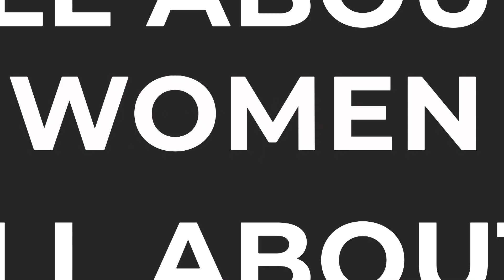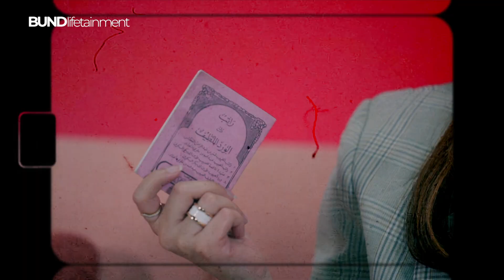CUMA TASYA FARASYA, BAWA TOKEN ATM DI TAS BUAT TRANSFER GAJI STAFF!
Hi bestie! di Episode kali ini, kita akan ngintip apa aja sih yang di bawa oleh seorang Tasya Farasya dalam tas nya? Make up nya seberapa banyak sih yang di bawa? Atau mungkin ada barang-barang unik lain nya yang selalu dibawa sehari-hari?? Penasaran kan kalian? Nonton terus sampai habis yah bestie!